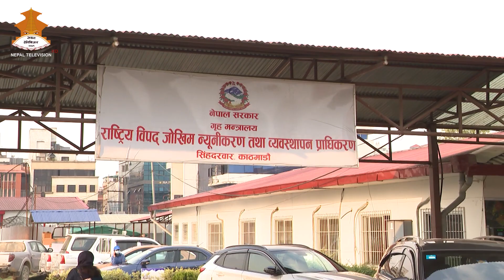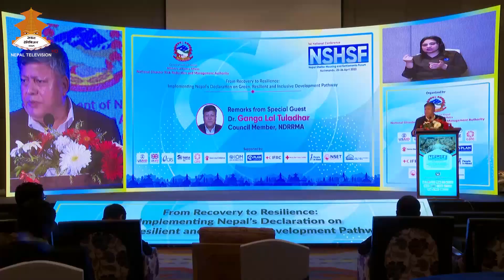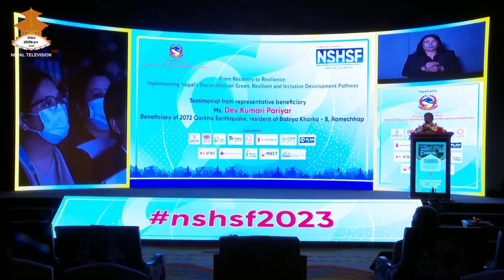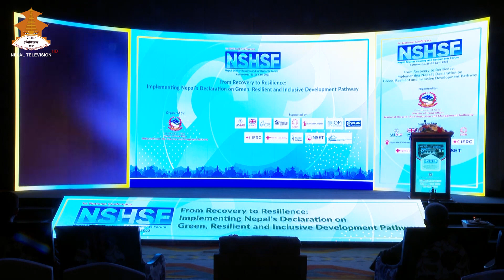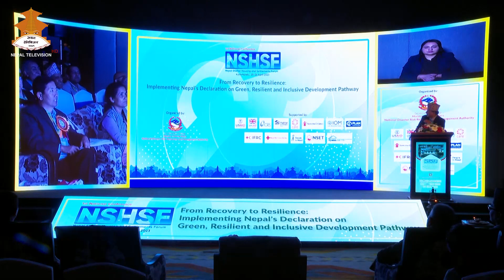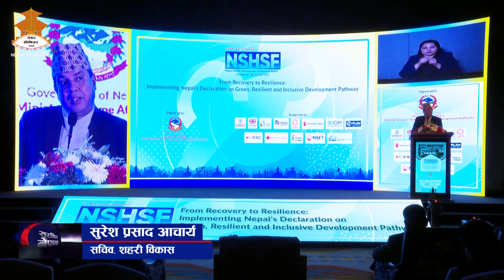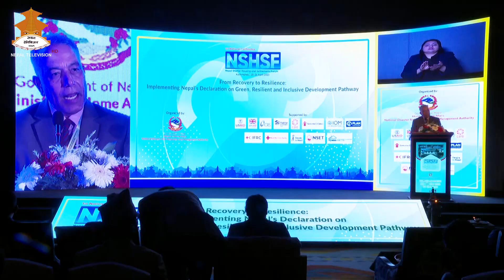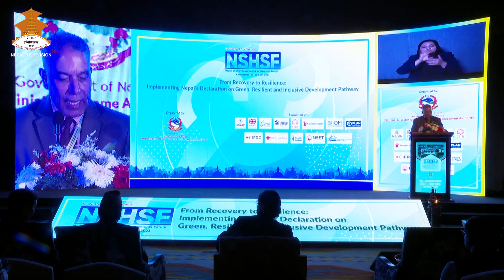| SURAKSHIT NEPAL | NEPAL TELEVISION 2080-01-23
HOST: KISHOR NIRAULA